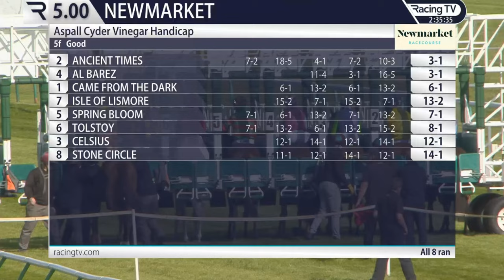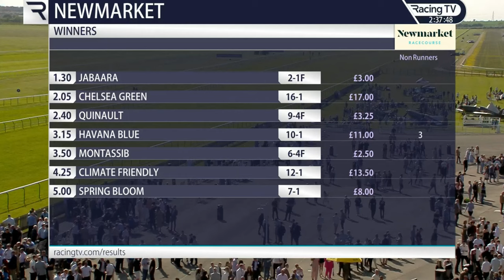2023 5/ 20 /R7/Drarrghkeenan/Sprling Broom/Age6/T.Robert Eddery/@ New Market